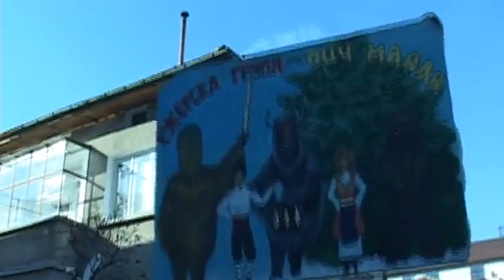Сурва 2016 г. в град Симитли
Групите от "Дълга махала", "I квартал", "II квартал" и "Пич маала"